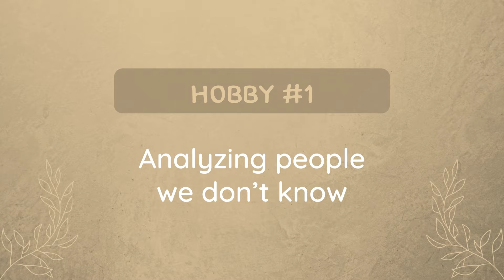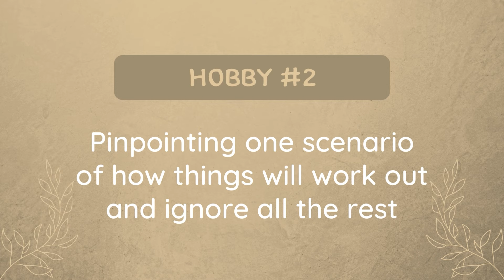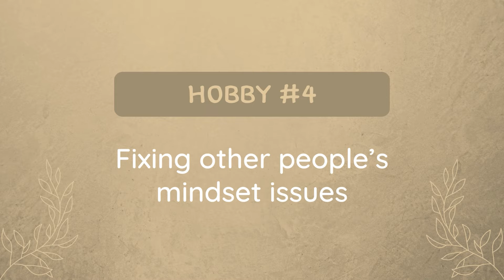5 Hobbies INFJs Love (but keep hidden)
INFJ Life Coach  Lesson: Unveil the undercover INFJ hobbies – where uniqueness meets mystery! These secret interests, known only to the INFJs, spark joy that's beyond the norm. From hush-hush routines to silent passions, these hidden gems stay discreet. Let's dig in and ponder: To reveal or conceal? Remember, the key is simple – cherish your quirks!